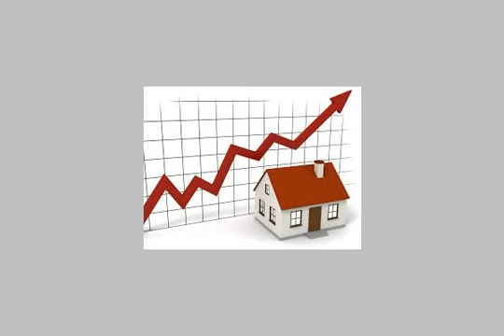apartment for sale in compound - mlseg.com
شقة مساحة 220 متر بالتجمع الخامس ( 4 غرف نوم - 3 حمام ) داخل كمبوند مميز بسعر خاص للمتر 3375 جنية - التجمع الخامس - Egypt Real Estate |    Greater Cairo |    New Cairo Fifth District |     Apartment For Sale